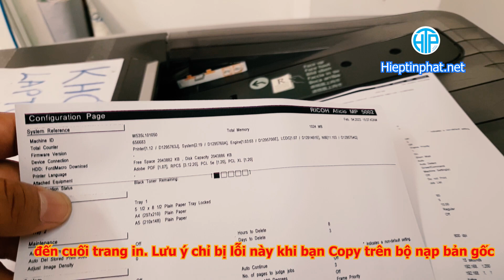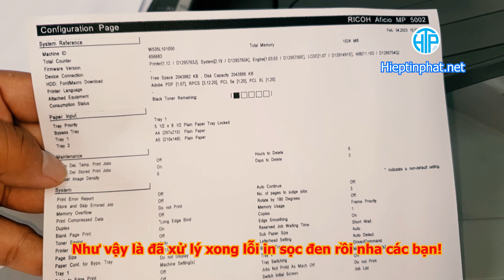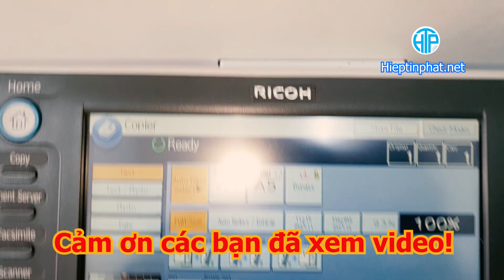Cách xử lý khi Photo bị sọc đen trên bộ nạp bản gốc tự động RADF của máy photocopy Ricoh MP5002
Trong quá trình sử dụng máy Photocopy Ricoh Mp4002/5002, khi bạn copy trên bộ nạp bản gốc tự động RADF, bản sao in ra bị 1 sọc đen hay nhiều sọc đen.
Bạn hãy thử Copy dưới mặt gương hay bạn in từ máy vi tính xem bản in ra có bị sọc đen không?
Nếu không bị thì bạn hãy vệ sinh cái gương nhỏ như trong video này nhé!